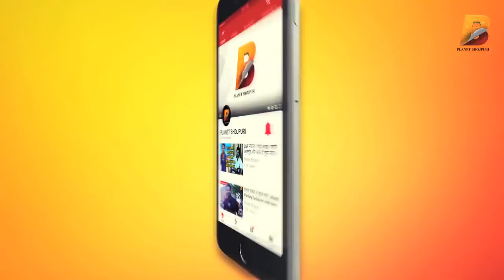चमकी बुखार : Pradeep Pandey Chintu हुए भाउक और अपने फिल्म के रिलीज़ डेट को बढ़ाया | Planet Bhojpuri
Planet Bhojpuri is a Destination for Bhojpuri Entertainment. चमकी बुखार : Pradeep Pandey Chintu हुए भाउक और अपने फिल्म के रिलीज़ डेट को बढ़ाया | Planet Bhojpuri